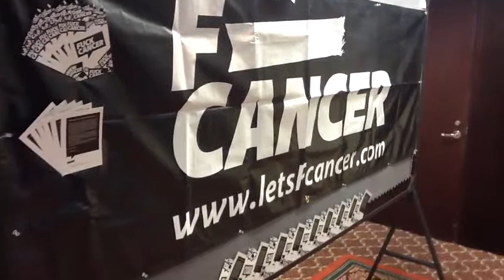LSYAA 2011 Day 2 Part 4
Jimi Brocket of Fuck Cancer at the 2011 LiveSTRONG Young Adult Alliance Conference in Austin, TX